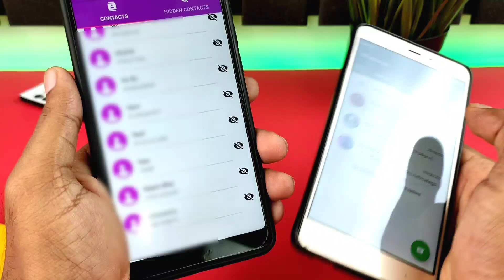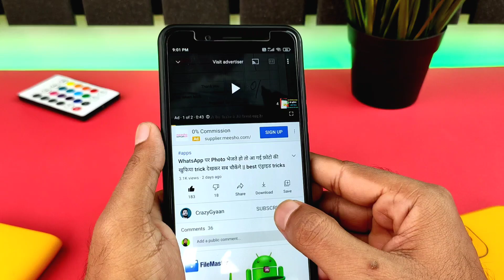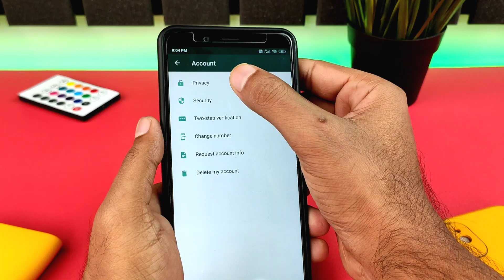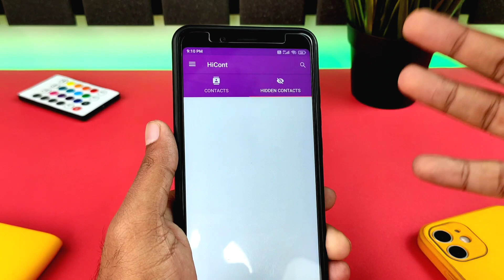WhatsApp dp की एक खुफिया ट्रिक जो 100% WhatsApp चलाने वालों को नही पता होगा || whatsapp dp trick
Hello, dosto aagr whatsapp par dp lagate ho tho te whatsapp dp ki secret jaan lo dekhakar chok jaayenge sab